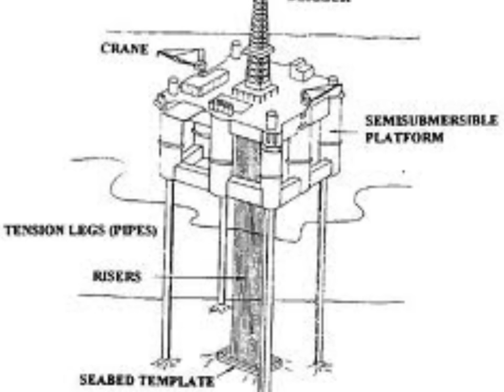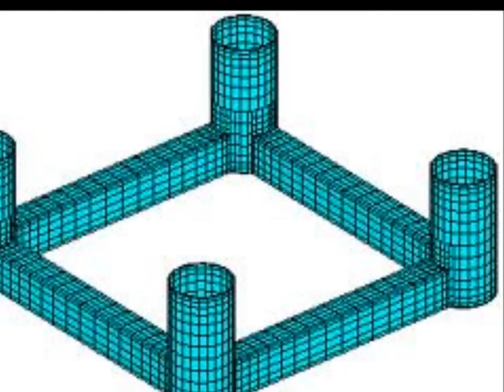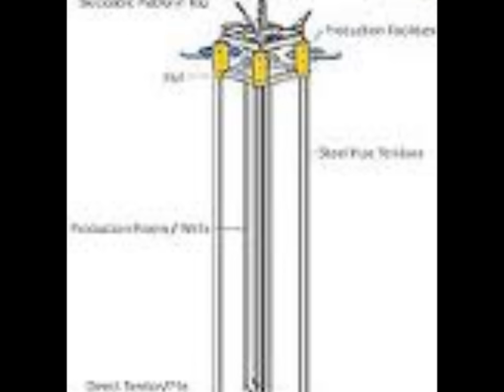tension leg platform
pset 171